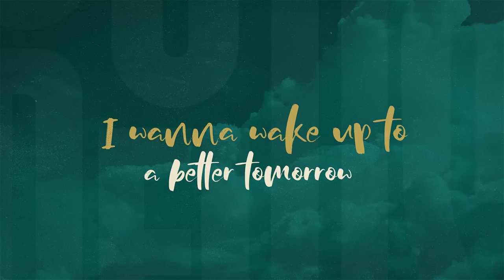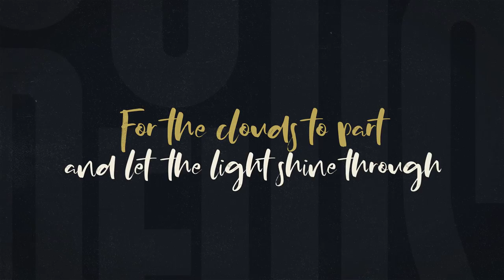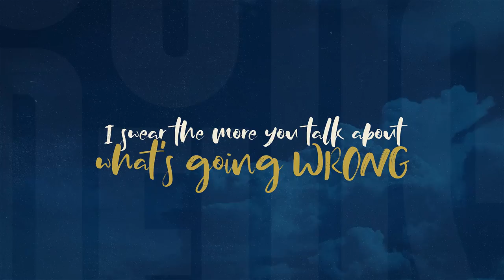Classified - Good News ft. Breagh Isabel (Lyric Video)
Written by: Classified & Breagh Isabel
Produced by: Classified
Lyric Video: Greg Smith

Lyrics:
I been waiting on some good news
For the clouds to part and let the light shine through
I wanna wake up to a better tomorrow
I had enough, where is the trust, where is the truth, it's about time for some good news

I'm just happy to be breathing
I aint trying to see what's on the newcast this evening
Nah don`t need no reason
Music in the air, got the rammys on the cable
Dinner on the plate, whole family at the table
This that home cooked, hit the soul
Take your shoes off
This that feeling good,
Yell it loud from the rooftop
This that snow day
All the kids are getting school of
This that Billy-Jean, Michael Jackson first moonwalk
And I been waiting for some good news
I`m just trying to get footloose, footloose
And we been dwelling the wrong things wrong things so long¸
The smallest things can make it right. that's why we hold on
Come on

Oh oh
Tell me something good
Oh oh

I'm feeling like we never talk about what's going right
My daughter’s smiling cause her braces fixed her overbite
And she's excited cause her friends are staying overnight
It's just the simple things we get out of life
Forget the drama, all around me
I swear the more you talk about what's going wrong
That's when you start to fear
And this ain't that
This is payday and a pay raise
This is that walking away with the W on game day
This that good luck we praying for it
This that Mcdonalds drive through and the guy in fronts paying forward
Help somebody all that other shit just aint important
And watch what happens tomorrow when you be waiting for some good news

I've been waiting on some good news
I've had enough, where is the trust, where is the truth, it's about time for some good news